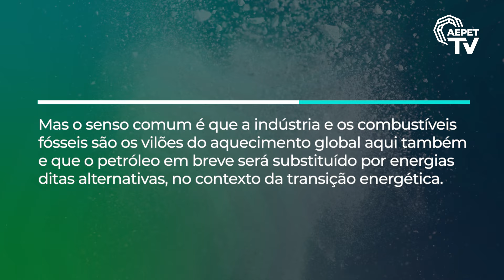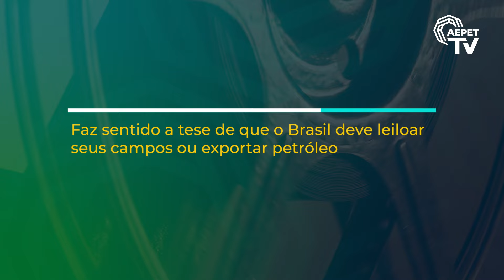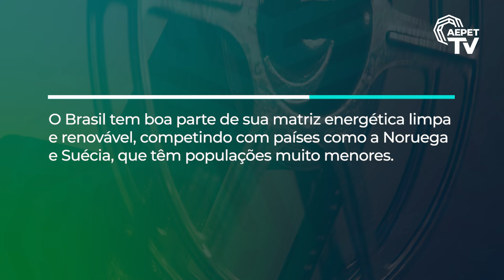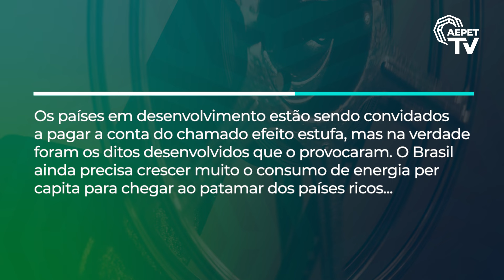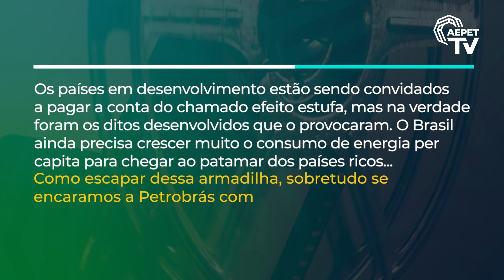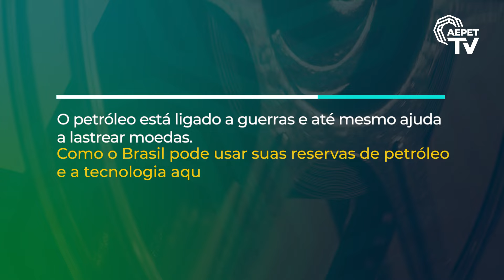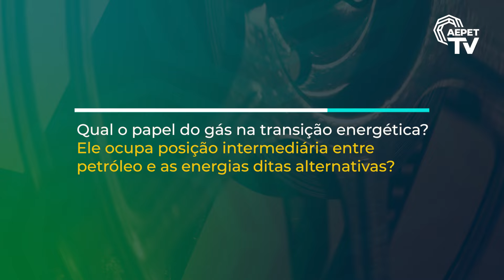Castro: "Petróleo longe de perder importância e valor estratégico"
Mesmo quando apresenta desempenho satisfatório, a economia brasileira mantém sua dinâmica concentrada em setores primários. Mas o senso comum é que a indústria e os combustíveis fósseis são os vilões do aquecimento global aqui também e que o petróleo em breve será substituído por energias ditas alternativas, no contexto da transição energética.

O professor Marcelo Castro, da Unicamp, afirma o contrário. O petróleo ainda responde por 70% da matriz energética mundial, enquanto o Brasil está muito bem posicionado em relação às energias renováveis e pode até exportar tecnologia.

LEIA TAMBÉM: Eólica e solar fotovoltaica não são renováveis, nem confiáveis

AEPET - Associação dos Engenheiros da Petrobrás

Atuamos na defesa da Soberania Nacional, da Petrobrás e de seu Corpo Técnico. Artigos, Notícias e Entrevistas sobre a Petrobrás e o segmento de energia.